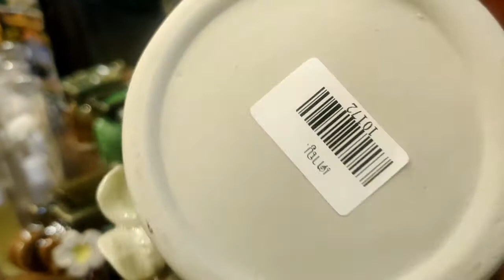Thailand tour and Cheap prize Showpiece .